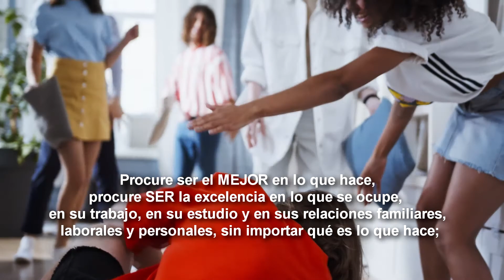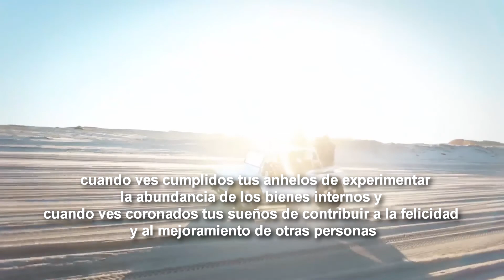BUSQUE SU PROPIO NIVEL DE EXCELENCIA por David Richardson Santana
Procure ser el MEJOR en lo que hace, procure la excelencia en lo que se ocupe, en su trabajo, en su estudio y en sus relaciones familiares, laborales y personales, sin importar qué es lo que hace; cualquier trabajo y cualquier actividad serán dignas y le  proporcionarán crecimiento si usted procura hacerlas lo mejor que le sea posible exigiéndose a usted mismo. Busque su propio nivel de excelencia.

El amor a sí mismo es un decreto natural que Dios puso en tu corazón. Mas cuando te vuelves ególatra, alteras tu plan divino, pues desoyes el mandamiento máximo: Ama a tu prójimo en la misma medida en que te amas a ti mismo. El desamor que te tengas causa todo el desajuste mental y emocional que afecta a los que te rodean y puede provocar graves desórdenes sociales. Como dijo el filósofo Séneca: Cuando eres amigo de ti mismo, también lo eres de todo el mundo.

La felicidad es un estado espiritual en el que gozas de la alegría de ser y de vivir. La felicidad es un sentimiento que nace del enfoque y vivencia de lo que te enriquece internamente. Vives la felicidad cuando percibes que vas alcanzando el alto ideal de ser más como persona; cuando ves cumplidos tus anhelos de experimentar la abundancia de los bienes internos y cuando ves coronados tus sueños de contribuir a la felicidad y al mejoramiento de otras personas.